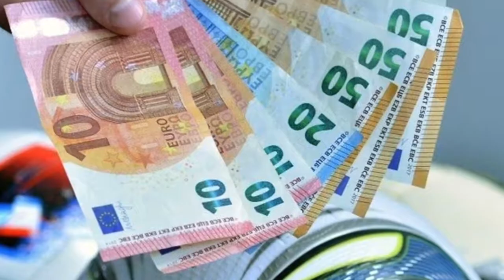Dein MINDSET,ALKOHOL&DROGEN bringen dich NICHT weiter !!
Hi Freunde danke für die gute Resonanz auf meinen letzten Video zum Thema Mindset. Heute ein sehr wichtiges Video was schon seit längerem auf meine Liste stand endlich habe ich es verfilmt
das Thema in diesem Video wird jedem mal treffen im Leben deshalb solltest du Schon jetzt wissen was richtig und falsch ist  ..
Und eine kleine Erklärung was Mindset bedeutet und was euch erwartet auf meinen Kanal.
Schreib mir einen Kommentar.